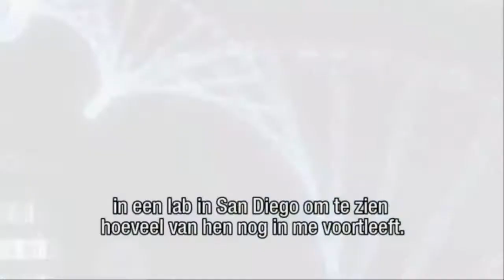We are all connected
To each other, biologically
To the earth, chemically
To the rest of the universe atomically